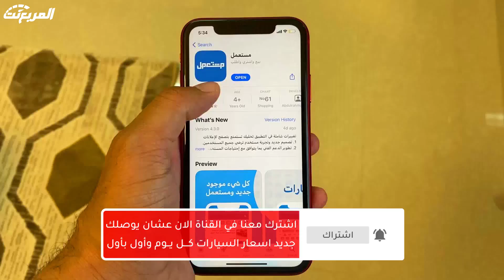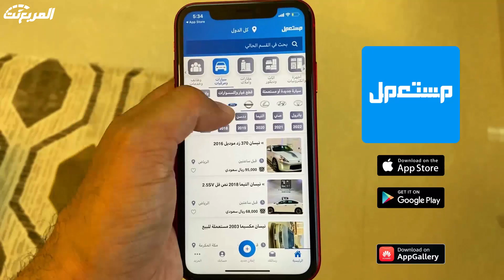“حصري” وصول كيا K8 2022 الجديدة إلى السعودية + اهم المعلومات والمواصفات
معلومات عن تحفة كيا الجديدة كيه 8 وهي مزيج من كيا كادينزا وكيا كيه 900
اللي يحب يستفسر اكثر عن العروض وعن التمويل والاقساط يحط طلبه هنا مباشرة:

Kia K8
Kadenza
K900